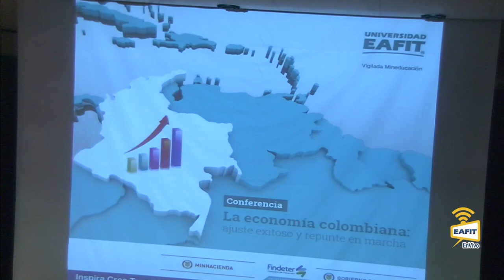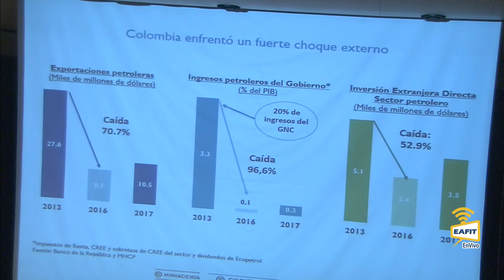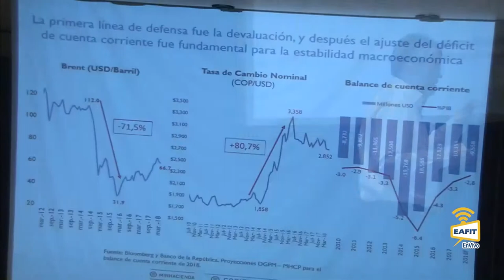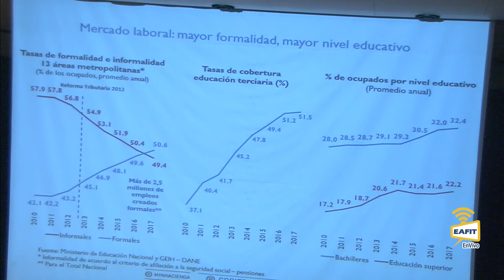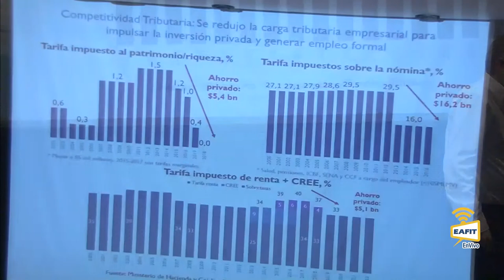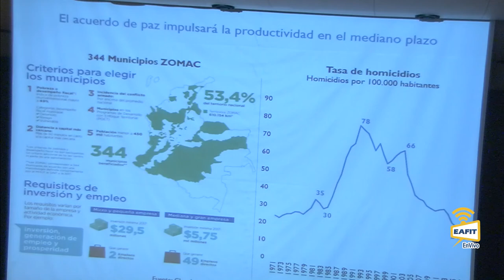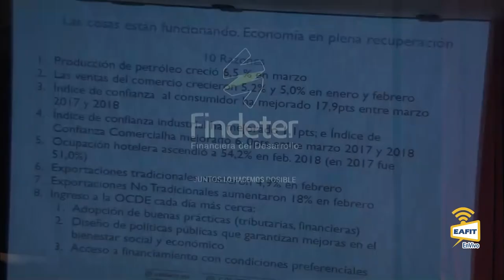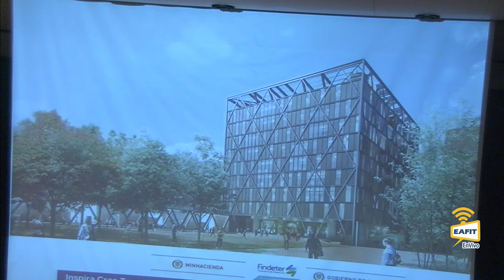La economía colombiana: ajuste exitoso y repunte en marcha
La economía colombiana: ajuste exitoso y repunte en marcha.  A cargo del Ministro de Hacienda y Crédito Público Mauricio Cárdenas Santamaria. Universidad EAFIT. Abril 26 de 2018.